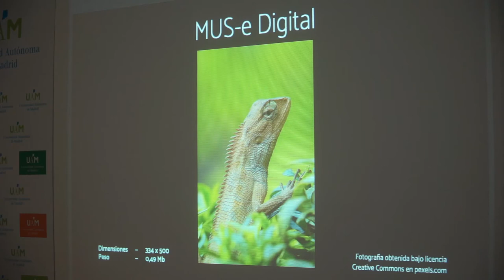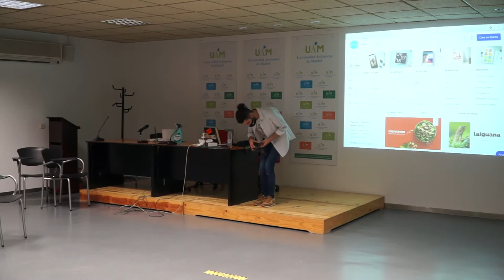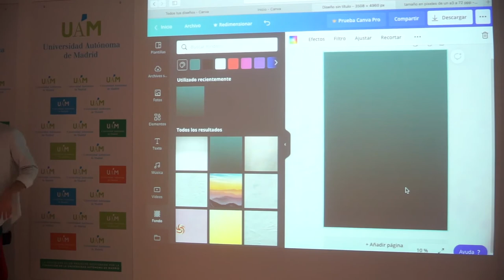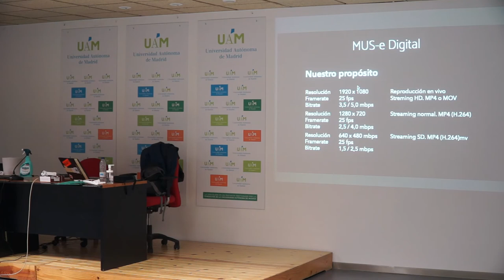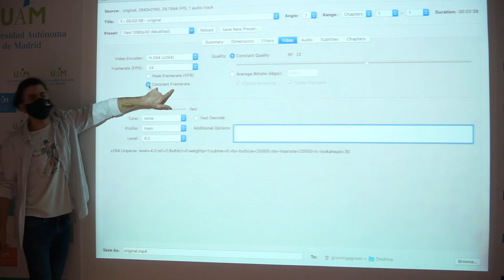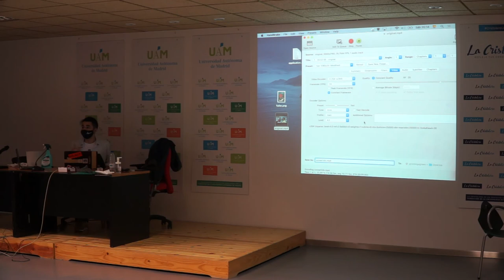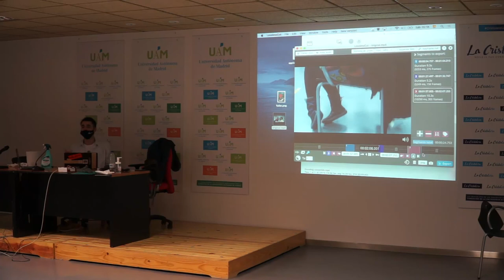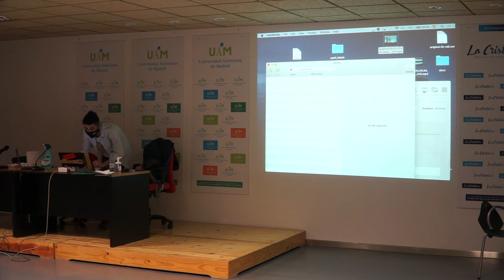Medios Audiovisuales. C. Ochoa. Experiment-Arte / Innovación MUS-E. Encuentro de Formación